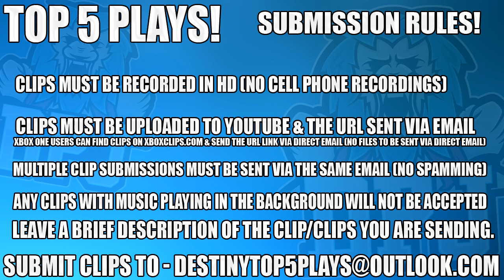Destiny: Amazing Trials Of Osiris Plays Of The Week / Episode 304